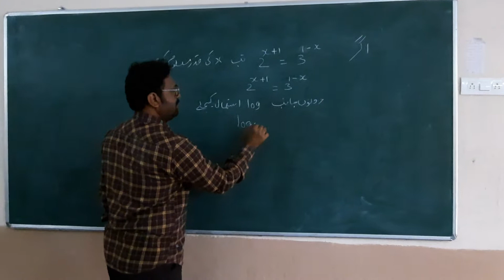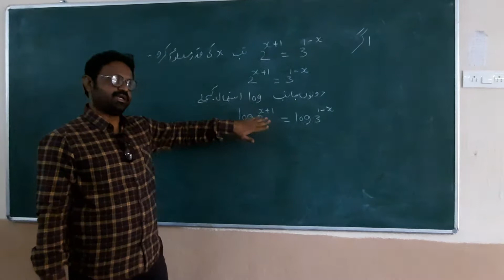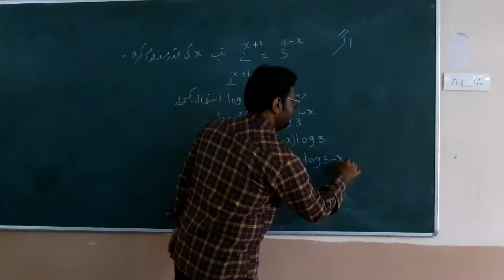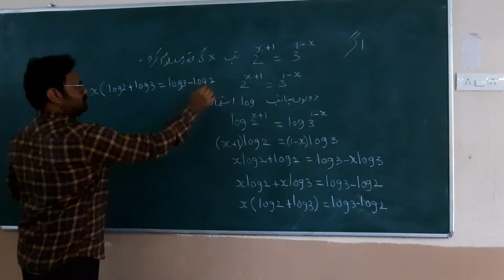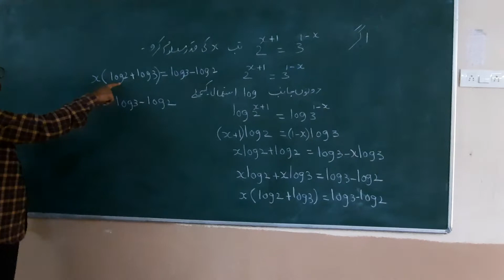SSC LOGARITHM EX 1.5 Q NO.8 URDU EXPLANATION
SSC LOGARITHM